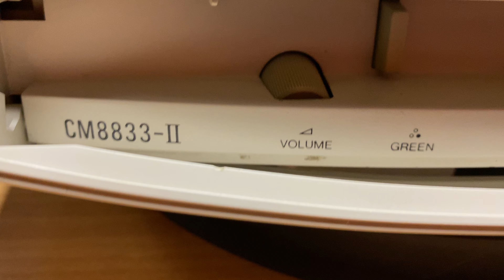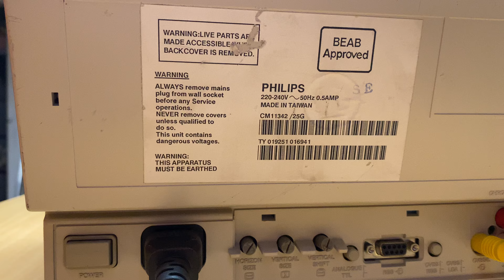PHILIPS CM8833-II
DEMO VIDEO